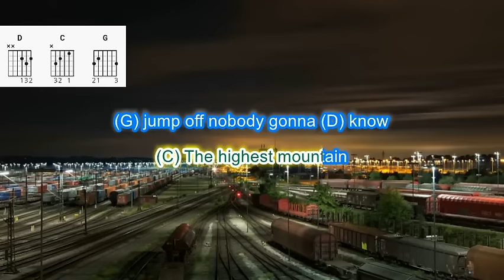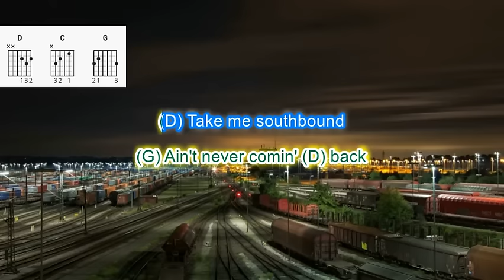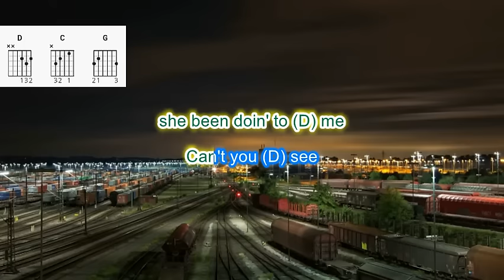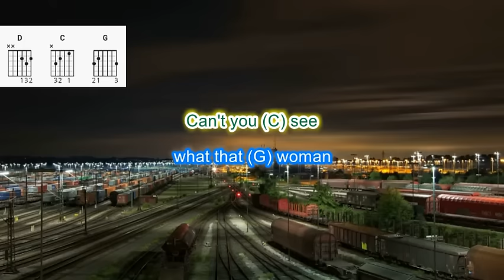Cant You See by The Marshall Tucker Band play along with scrolling guitar chords and lyrics